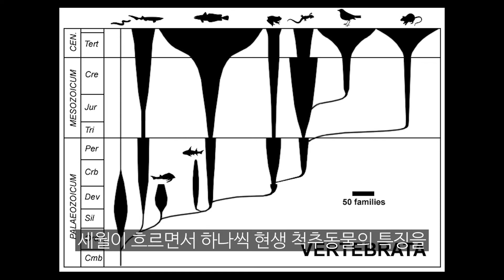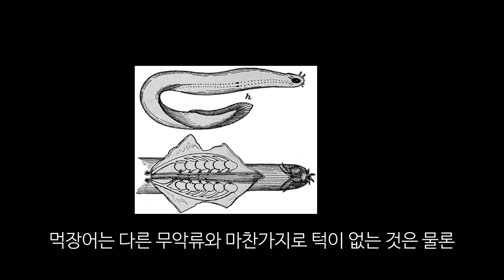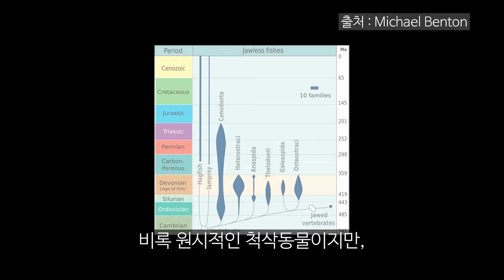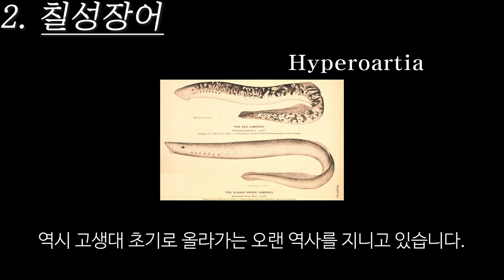#20 턱 없는 물고기 이야기 🐟 사이언스 플러스 재미있는 과학이야기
턱 없는 물고기, 들어보셨나요?
낯설게 느껴지지만 알고 보면 친숙한 턱 없는 물고기들!
불리함을 이겨내고 살아남을 수 있었던 비결을 한 번 들어봅시다.

이미지 : Pixabay, pxhere, clker 무료 이미지 사용
동영상 : Pixabay, pexels 무료 동영상 사용
Delta - TrackTribe